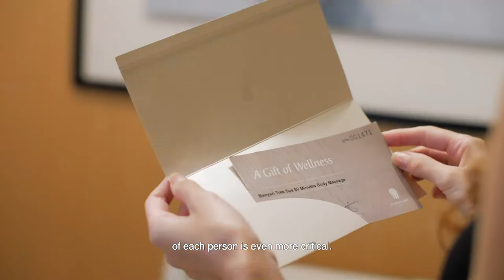JTB Hybrid Incentive Solution Video (Virtual Event Solution for Businesses)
We produced the promotional video for JTB to market their hybrid incentive travels. Talents were filmed with virtual production technology and VFX of the emerging trophy was generated live in real-time with Zero Density. In the past, this process was only possible with extensive 3d tracking done in post-production. The remote ‘CEO’ was teleported into the scene and intentionally created to look like a hologram projection.